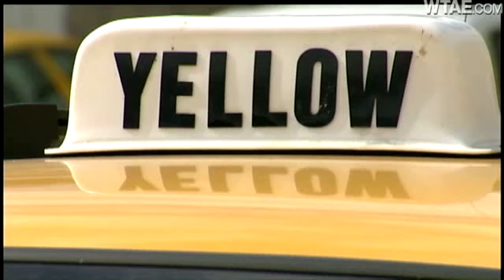Team 4: Illegal High-End Jitneys Operating In Pittsburgh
The Allegheny County district attorney's office is looking at the emerging issue of illegal high-end jitney taxis, often seen operating near Heinz Field, Rivers Casino and downtown Pittsburgh hotels.   One driver says they can go to jail in other cities.